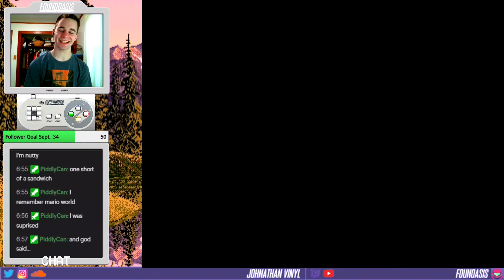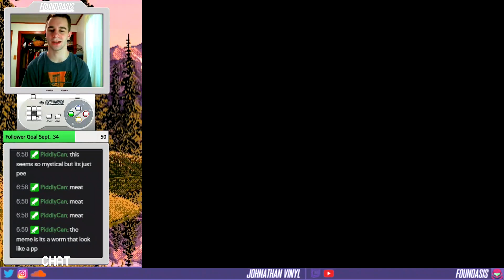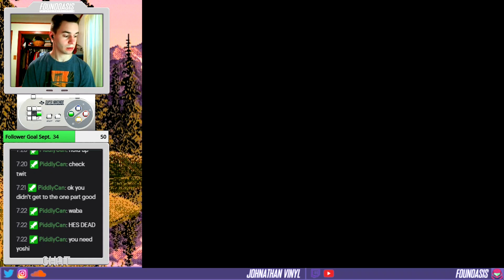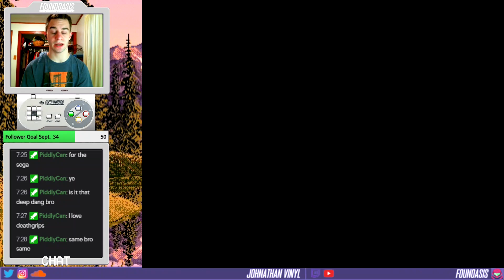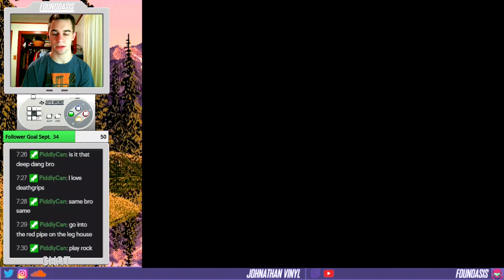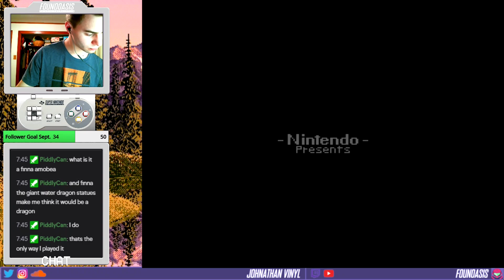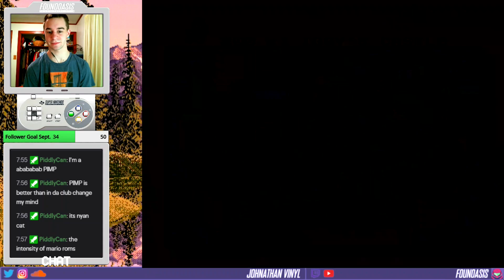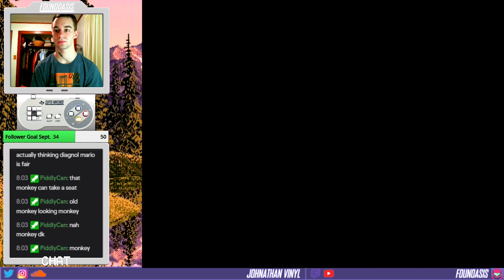Mario Rom Hacks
Stream crashed so I had a update before it. We had a good time though so I hope you enjoy too!